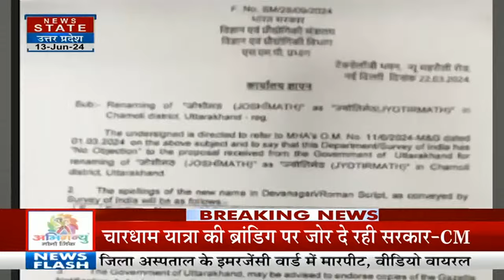Joshimath को अब किस नाम से जाना जाएगा? | Breaking News | Uttarakhand Update | Hindi News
News State Apps डाउनलोड करें:
Download Android and iOS Apps for more updates: